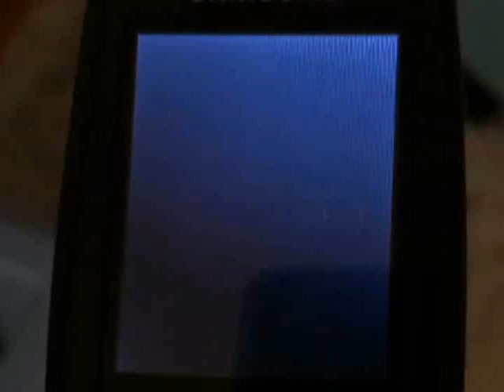VMC Animation (6x Bottom 3D Ripple)